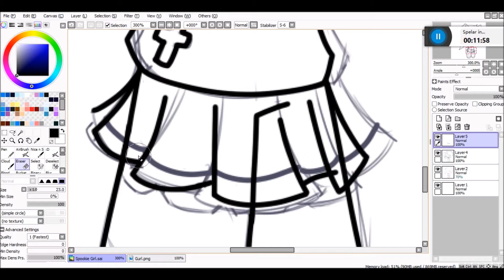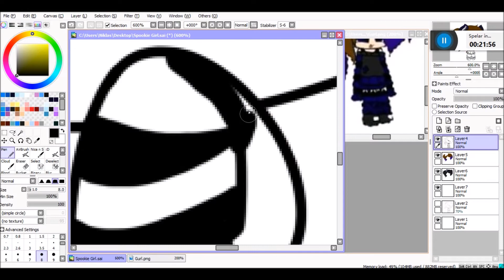RQ II Spookie Girl II PPG SpeedPaint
Read The Whole Me :3 (You Will Find My Links And The Songs Links)

The Amazing Song Is- pLasterbrain| G★R★E★E★D★Y ft. Helen Kane

Snapchat ~ puffedbluewings